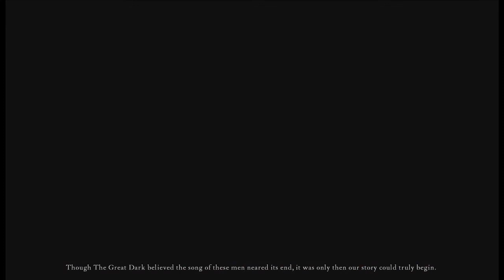Hellgate: London - Gameplay Footage [ENG]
TITLE: HELLGATE: London ++
GENRE: Action, RPG, HacknSlay ++
DEVELOPER:  Flagship Studios, T3Entertainment ++
PUBLISHER: HanbitSoft Inc., Electronic Arts, Bandai Namco Entertainment, Namco ++
RELEASE DATE: 16 Nov, 2018 ++
First Release: 31. Oct. 2007